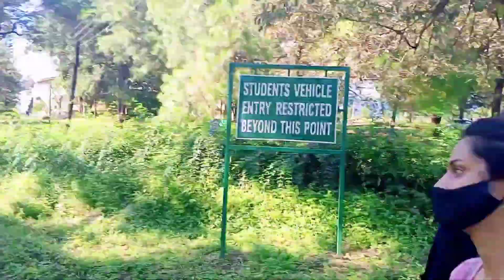Last Day At Agriculture University ( CSKHPKV ) Palampur | Will miss these people | VLOG #2 | SKVLOGS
Hi guys !
Today I have created a fun vlog of last day of my college with friends.

Hope you guys enjoyed it and if you do please give it a big thumbs up

IF YOU ARE NEW TO MY CHANNEL THEN PLEASE SUBSCRIBE TO MY CHANNEL AND HIT THAT BELL ICON SO THAT WHENEVER I UPLOAD A NEW VIDEO YOU GUYS WILL GET NOTIFIED .

PREVIOUS VIDEOS

Till then take care , stay happy , stay safe ..
bye !!